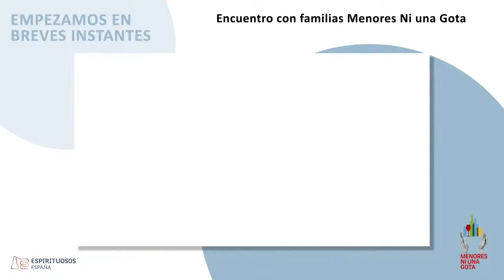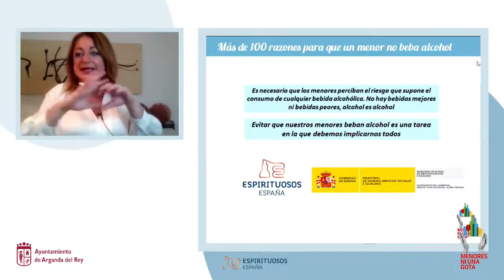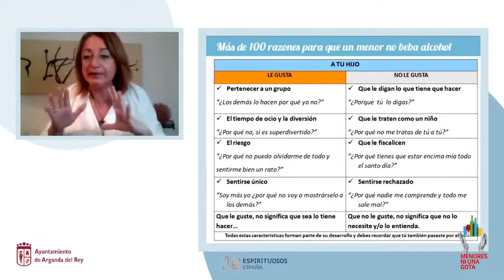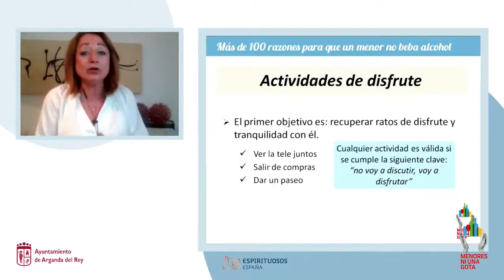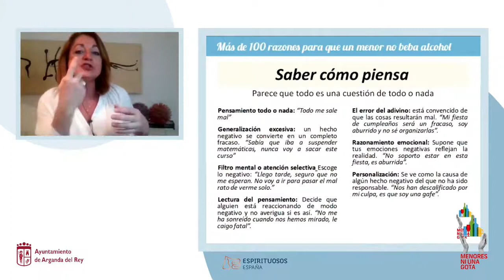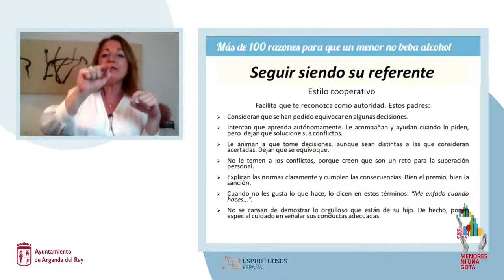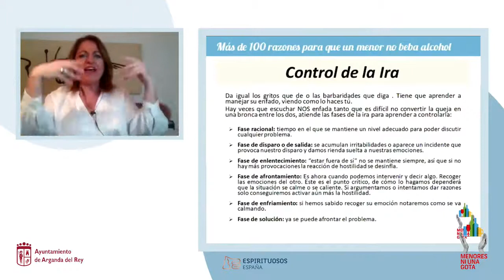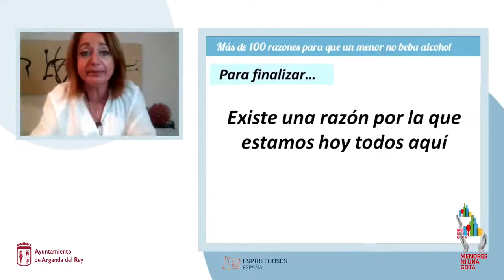Encuentro digital para prevenir el consumo de alcohol : "Menores Ni una Gota"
Encuentro digital con la psicóloga Rocío Ramos-Paúl, conocida por su programa televisivo “Supernanny”, celebrado el pasado 2 de febrero, organizado por el Ayuntamiento de Arganda a través de su Concejalía de Salud, y Espirituosos de España. En el encuentro se abordaron estrategias dirigidas a familias con el objetivo de prevenir el consumo de alcohol entre los menores. También participaron en el encuentro, el alcalde de Arganda, Guillermo Hita; el director de Espirituosos de España, Bosco Torremocha; y el concejal de Salud, Jorge Canto.